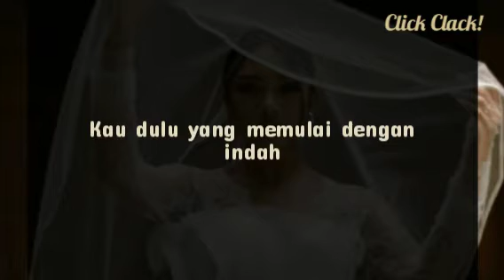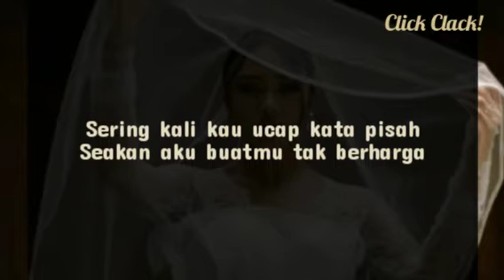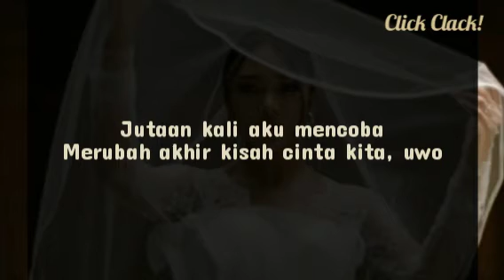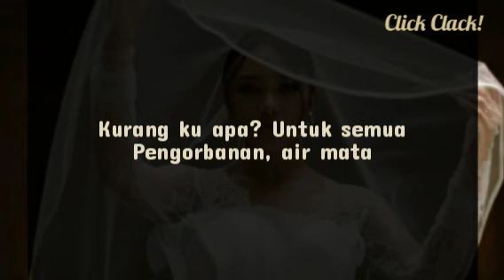Marion Jola - Bukan Manusia (Lirik)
Artis: Marion Jola
Dirilis: 2023
Album: Bukan Manusia
Genre: Indonesian Pop

Ini adalah lirik lagu dari Marion Jola yang berjudul Bukan Manusia.